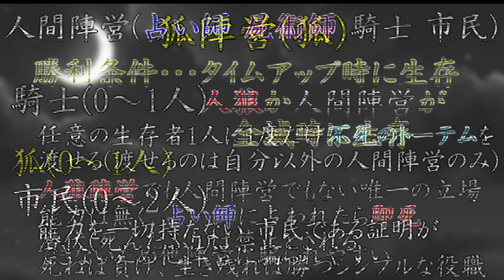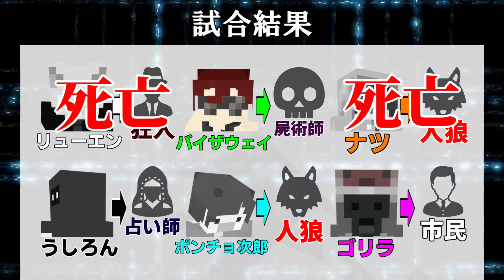【Minecraft×人狼×自作回路#EX】ポンチョ次郎馬小屋出身説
完全自作のコマンドブロック回路を使ってマイクラ人狼
シーズン2の内容に新役職「屍術師」を追加し、しばらくの間投稿していきます

参加者一覧↓(字幕も同色)
・リューエン(白)(ryuen2527) 　構成編集、策士
・うしろん(マダラ　ushiron13) 　回路設計、ドS
・バイザウェイ(by_the_way) 　　字幕演出編集、デブ
・ポンチョ次郎(ponchoro) 　　　クソステ設計
・ナツ(natu007)　 　　　　　 　ステージ設計、狂気
・ゴリラ(N_gorilla_T) 　　　　　ゴリラ、ゴリラ

再生リスト↓
ちょっと待ってね